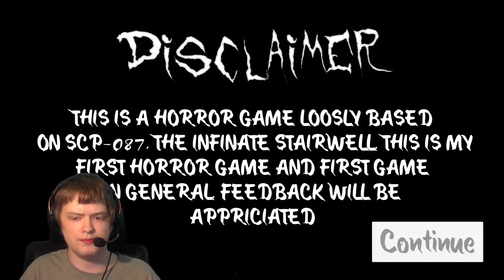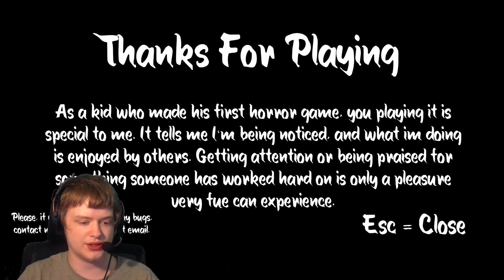No Where Else But Down | Horror Game Let's Play | Based on SCP-087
About This Game:
No Where Else But Down is a horror game based on SCP-087 Staircase
Mother was never the nicest. She would get mad and lock my sisters in the basement. They don't come out when Mother calls for them. I got Mother mad today when I knocked over and smashed a vase. I think she's looking for me now. I hope she doesn't find me under my bed.